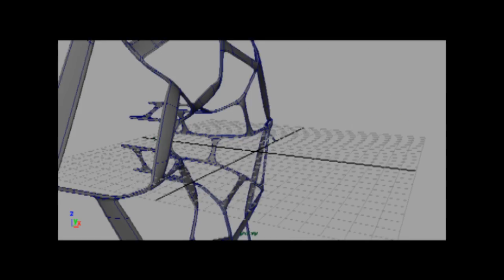Maya Rigging Test_01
Simple geometry rigging test with Autodesk Maya.